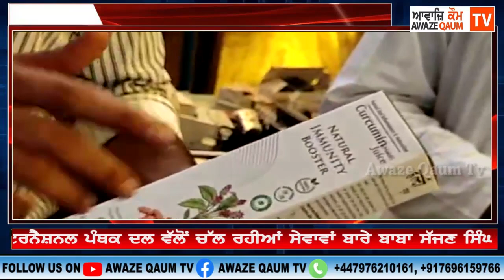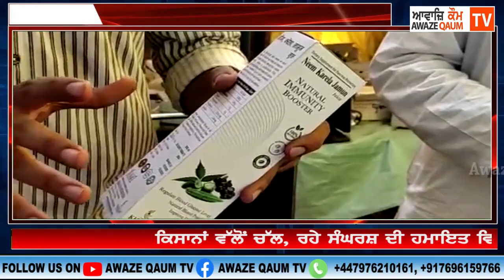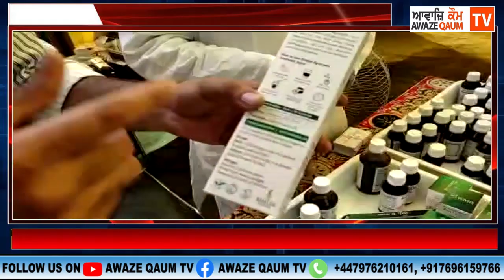ਕਿਸਾਨਾਂ ਵੱਲੋਂ ਚੱਲ, ਰਹੇ ਸੰਘਰਸ਼ ਦੀ ਹਮਾਇਤ ਵਿੱਚ ਇੰਟਰਨੈਸ਼ਨਲ ਪੰਥਕ ਦਲ ਵਲੋਂ ਚੱਲ ਰਹੀਆਂ ਸੇਵਾਵਾਂ ਬਾਰੇ ਚਾਨਣਾ....